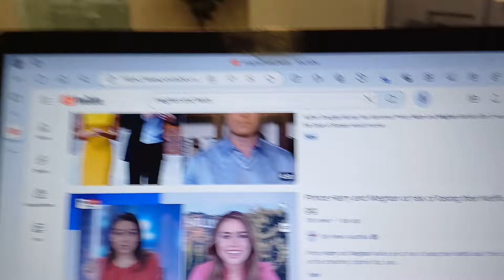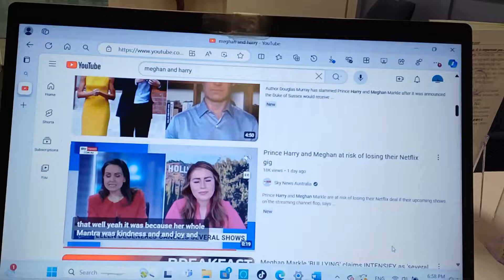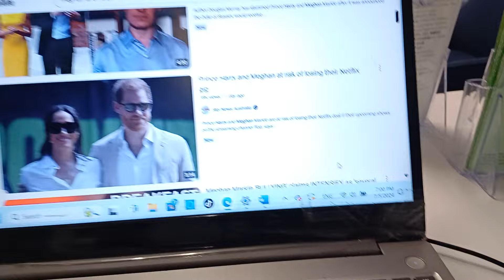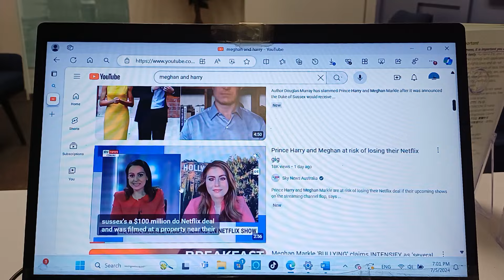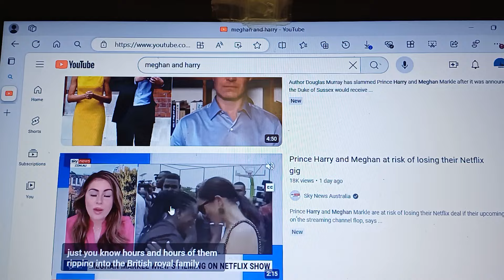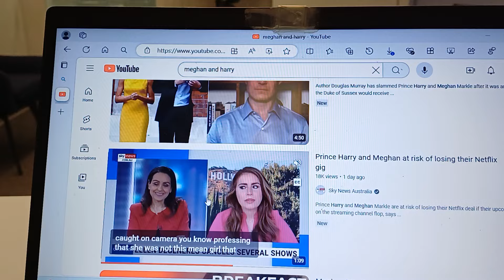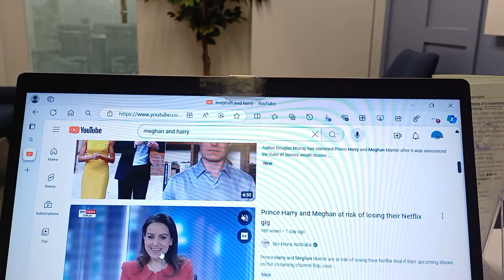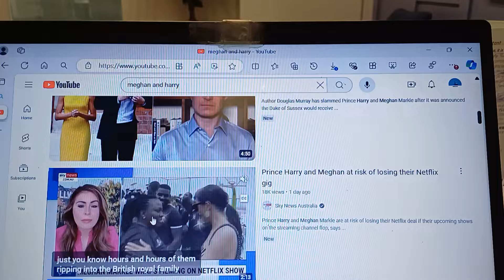SKY NEWS AUSTRALIA GLEEFULLY PREDICTS HARRY AND MEGHAN WILL LOSE THEIR NETFLIX DEAL